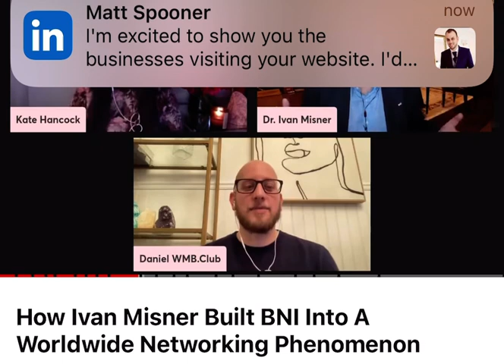Kate Hancock and Daniel Robbins with Ivan Misner founder of BNI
Dive into a lively discussion with Ivan Misner  the founder of BNI, as we explore the dynamic interplay between introverts and extroverts at networking events.

Uncover the unique advantages each personality brings to the table and discover the art of connecting—

Introverts shine in their superpower—listening!